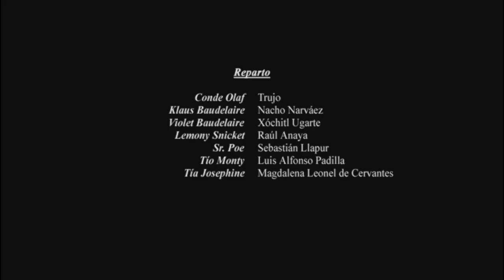Cierre DVD Lemony Snicket, Una Serie de Eventos Desafortunados 2005 (Argentina)